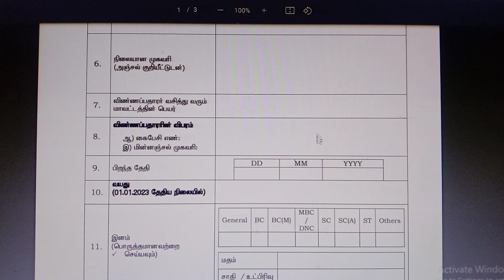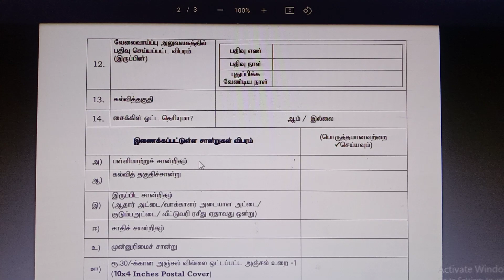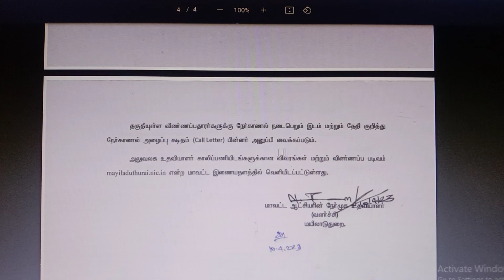BDO ஆபீஸில் நிரந்தர அலுவலக உதவியாளர் வேலை அறிவிப்பு 2023 |Office Assistant Posts 2023 | TN Govt Jobs